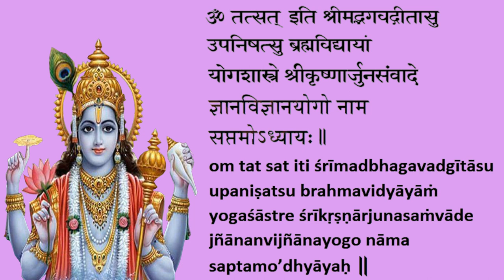Bhagavad Gita Chapter 7 Chanting by Padmini Chandrashekar & Lakshmi Chandrashekar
Chanting by Padmini Chandrashekar (Singapore) & Lakshmi Chandrashekar

This learning aid can be used to prepare for Gita Chanting competitions. It is to be used in conjunction with Gita chanting classes by an instructor.

Sincere gratitude to Swami Brahmananda of Chinmaya Mission for spreading the chanting of Bhagavad Gita worldwide.

Gita Chanting Classes via Zoom for ages 15 & above!